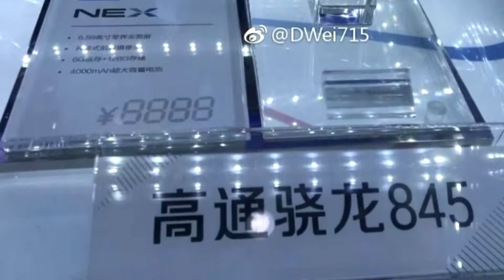Vivo Nex Official Truly Bezel-Less Smartphone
Vivo Nex